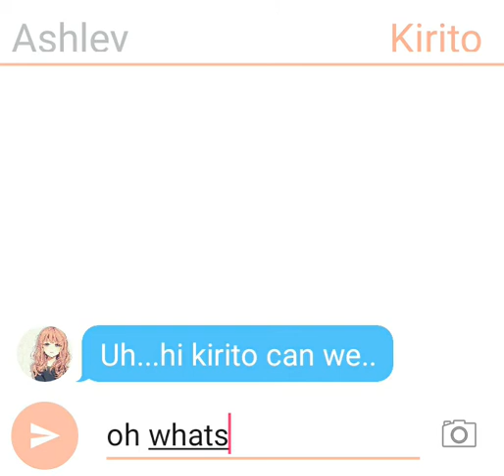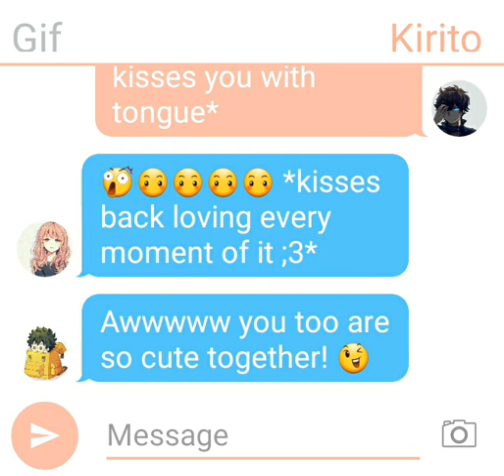Random Text Stories Episode #1: Ashely's Secret Exposed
Hi My name is Gif Boy, call me Gif for short. I just started youtube and wanted to make videos. At first, I'll make some text story videos, then I'll do what you guys want me to do. Moving on, I hope you like my content, cya later!